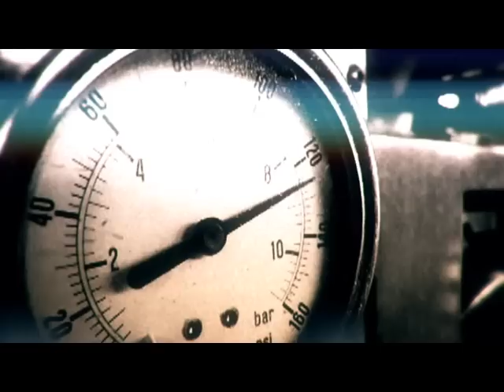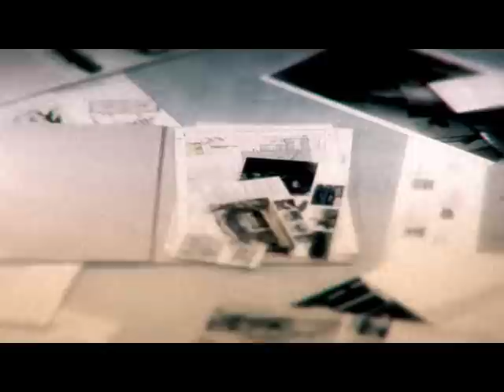Gardaland - Raptor (Wojciech Mączniewski) 08.07.2012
Film z Gardalandu - ogromnego parku rozrywki we Wloszech, z jednej z najbardziej wyczynowych kolejek o nazwie RAPTOR. Polecam jednak miejsca po zewnetrznej stronie - lepsze doznania.